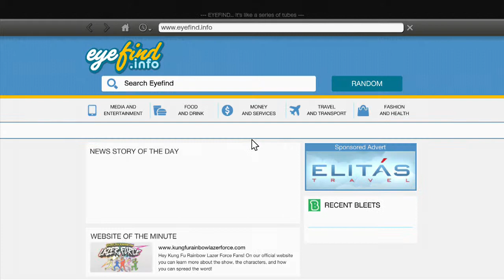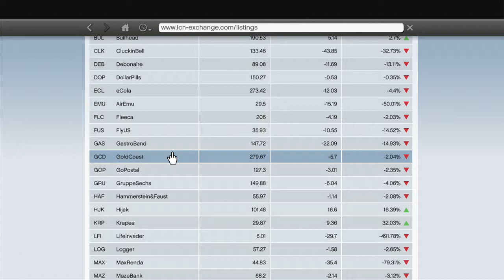GTA 5 Campaign pt 125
I jump into the lives of 3 lovely individuals. While I prosper? Most likely not. be gentle Los Santos!